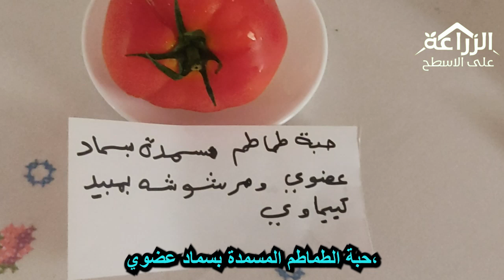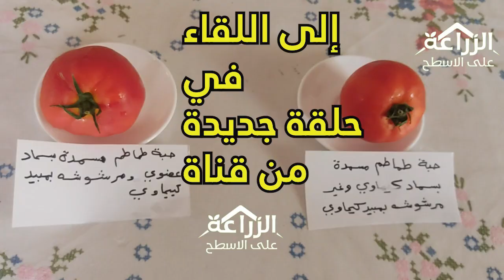خياران احلاهما مر، اي حبة طماطم سأختار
عزيزي المشاهد، تخيل أن أمامك حبتي طماطم: حبة مسمدة كيماويًا ولكن لم يتم رشها بأي مبيدات كيماوية، وأخرى مسمدة عضويًا ولكنها مرشوشة بمبيدات كيماوية. أيهما ستختار لتأكلها؟ ولماذا؟ في هذا الفيديو، سنساعدك على فهم الفروق بين هذين الخيارين، ونكشف عن الحقيقة وراء الأضرار المحتملة للأسمدة الكيماوية والمبيدات، لتتمكن من اتخاذ القرار الأمثل لصحتك ولعائلتك.